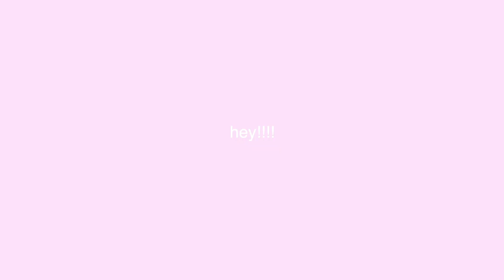A LITTLE GLIMPSE INTO A DAY OFF | HOMEWORK, SHOPPING HAUL, AND CUPCAKES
It's been quite a while since my last post as I have been really busy. spring break is coming up soon so I may be posting more.

love u
bye :)))